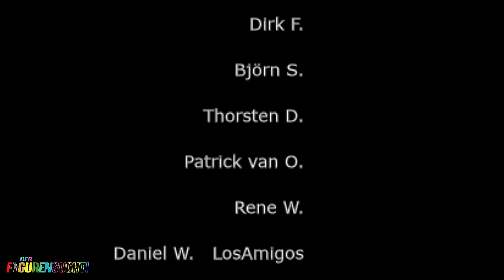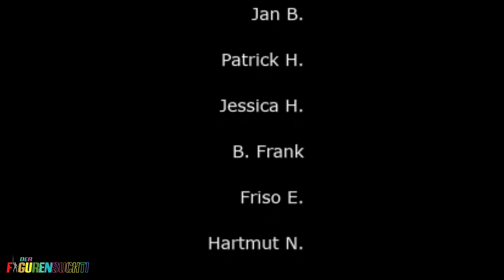NEUER PC und direkt ein GEWINNSPIEL !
ENDLICH ist er angekommen !
Und auch wenn ich im Video sichtlich durch den Wind bin... seht es mir nach !
Vielen lieben Dank an all diejenigen, die dieses "Projekt" supportet haben und mir damit einen Teil der Last abgenommen haben.

Was gibt es da denn schöneres, als direkt ei Giveaway rauszuhauen ?

Ja so sieht es nämlich aus.
Seit sicher, dass ihr die Gewinnspielregeln befolgt und auch die späteren Benachrichtigungen bekommt.

Danke an:

STEINEDORF
Mattel
HEO

GEWINNSPIELREGELN :

- Teilnahmeschluss ist der 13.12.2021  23:59:59 Uhr
- 1. Was wünscht Du Dir zu Weihnachten und wieso ?
- Du mußt in Deutschland leben  (Preise werden nur innerhalb Deutschlands versendet
Kinder ab 14 Jahren dürfen mitmachen